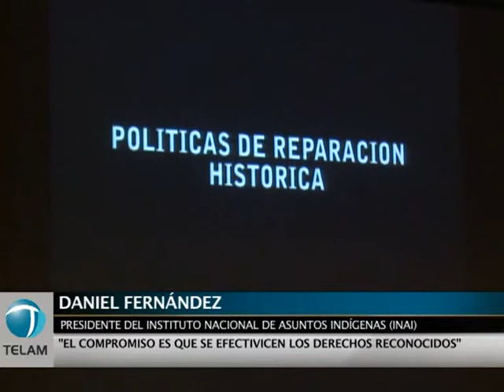Los pueblos originarios se reunieron para debatir políticas públicas.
Representantes de pueblos originarios y funcionarios de distintas áreas de gobierno participaron hoy del comienzo del encuentro sobre políticas públicas indígenas que se realiza hasta el viernes en la Universidad Nacional de Lanús (Unla).
"La idea es compartir lo que se logró en estos años en materia de políticas públicas para la población indígena, reuniendo al consejo de participación indígena con los distintos sectores del estado que brindan una respuesta integral", dijo a Télam el presidente del Instituto Nacional de Asuntos Indígenas (Inai), Daniel Fernández.
La diputada tehuelche del Frente para la Victoria y única legisladora nacional perteneciente a un pueblo originario, Rosa Chiquichano, dijo que "ésta es una oportunidad muy grande por lo amplia e integradora que fue la convocatoria y por la voluntad activa del gobierno nacional para dialogar con los pueblos originarios".
La apertura de las actividades se realizó en el aula magna de la Unla, y contó con la presencia del secretario de Política Social, Roberto Getty, y la rectora de ese centro académico, Ana Jaramillo.